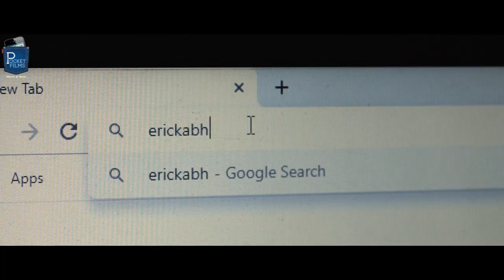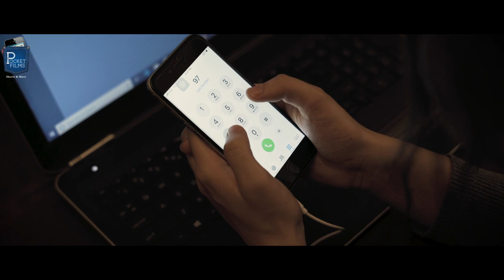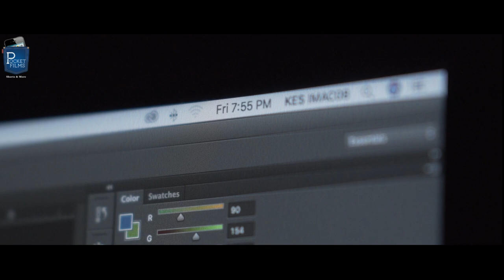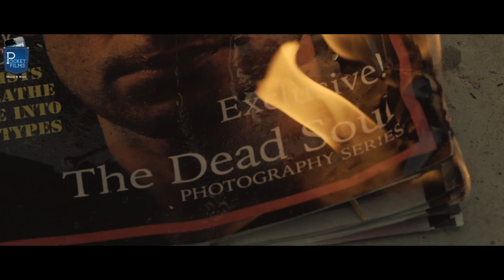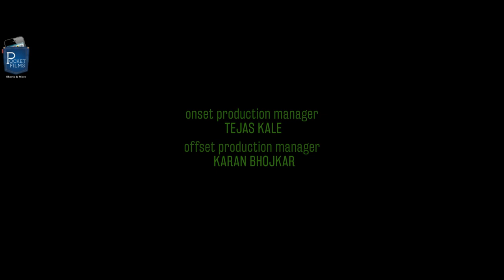Drama Short Film – Ericraft | an admirer and her secret crush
A sapiosexual girl meeting her crush for the first time. Who is a well-known conceptual photographer in the city. While their conversation goes on, some dark secrets are revealed on the way.

Cast & Crew:
Director: Aromal R Lal
Music / Sound: Music by Rohit Chacko, Sound Designing by Soumalya Mukherjee (Sam samax)
Editor: Aromal R Lal
Cinematographer: Aromal R Lal, Siddhesh Loke & Dikshant Panvalkar
Actors: Ahraz Khan, Ishwar Shaw, Tashi Bahuguna